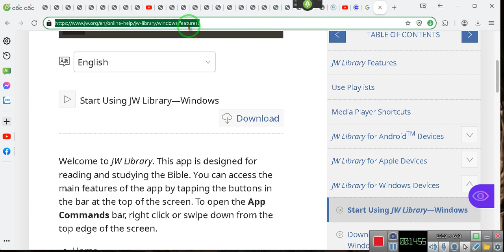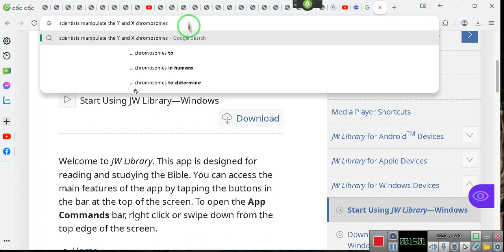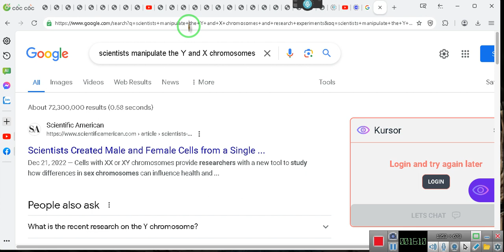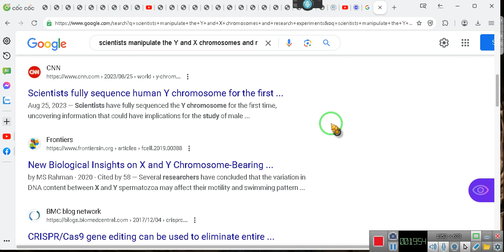I Hope You Can See What I'm Saying? ~EeoN 2024 03 31